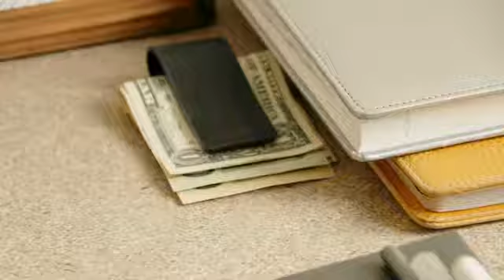Universal Magnetic Leather Organizer | CLIO assistants